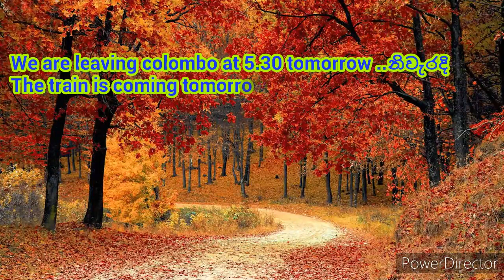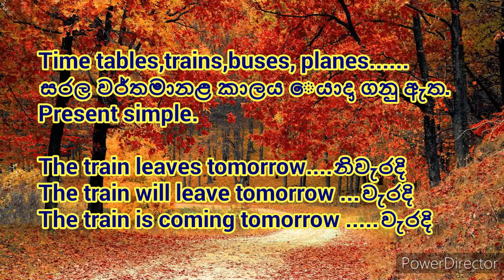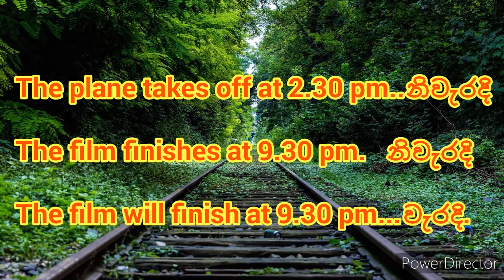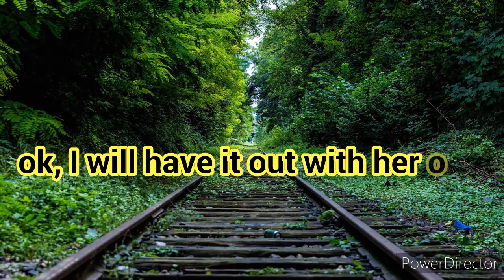how to use 'will' ( for local students)